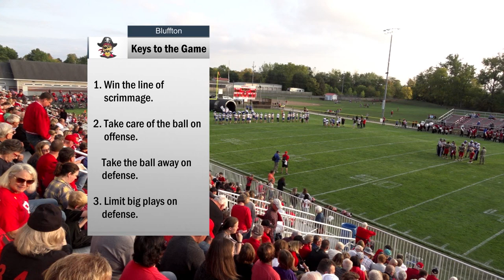Crestview vs Bluffton Football 9-29-2023